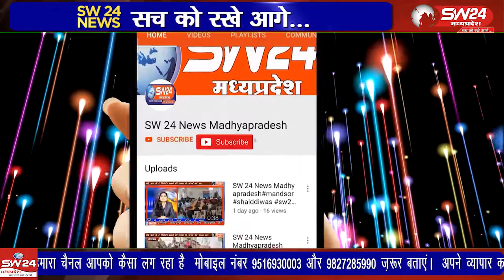अजाक्स जिला कार्यालय हरदा में संविधान दिवस बड़ी धूमधाम से मनाया गया। अजाक्स जिलाध्यक्ष सहित उपस्थित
अजाक्स जिला कार्यालय हरदा में संविधान दिवस बड़ी धूमधाम से मनाया गया। अजाक्स जिलाध्यक्ष सहित उपस्थित अन्य लोगों द्वारा संविधान निर्माता भारत रत्न डॉक्टर भीमराव अंबेडकर जी की प्रतिमा के समक्ष समक्ष दीप प्रज्वलित कर माल्यार्पण किया गया
हरदा से अलोक गौर की रिपोर्ट।